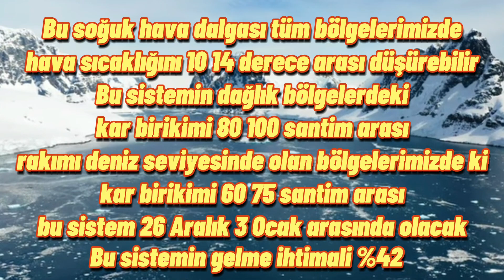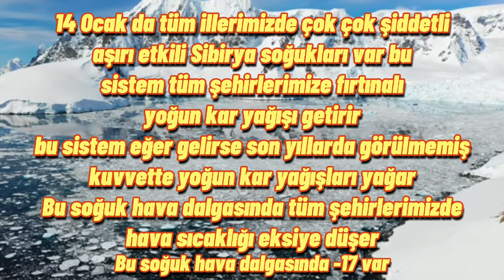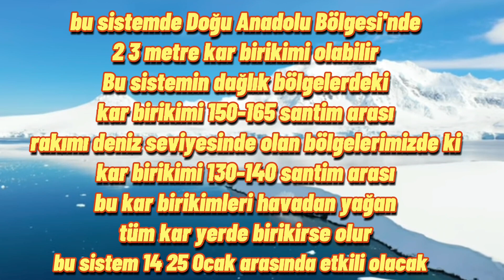Bu kış nasıl geçecek? tüm illerimize çok yoğun aşırı şiddetli fırtınalı kar yağışları geliyor